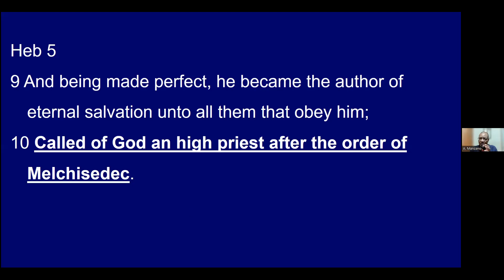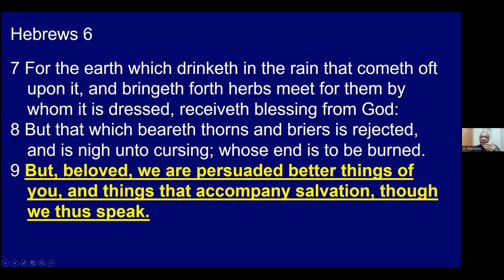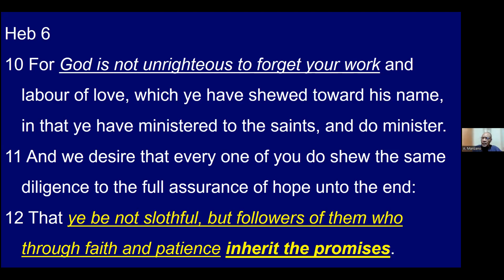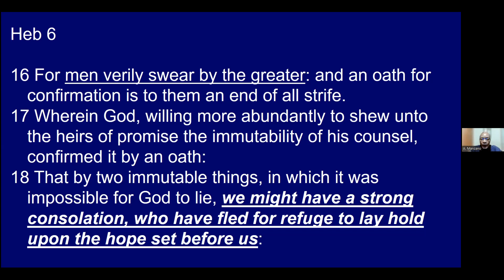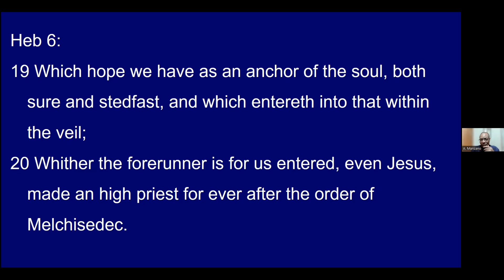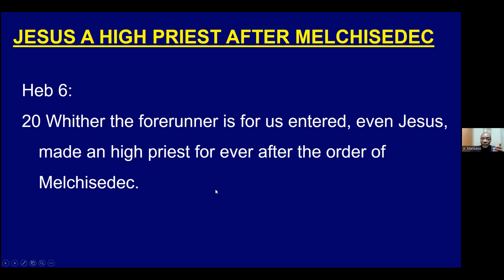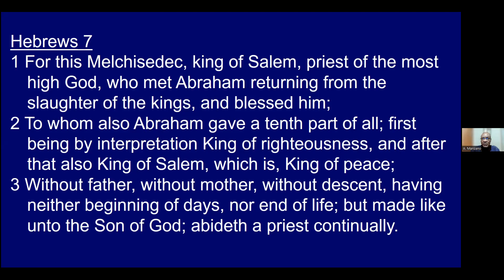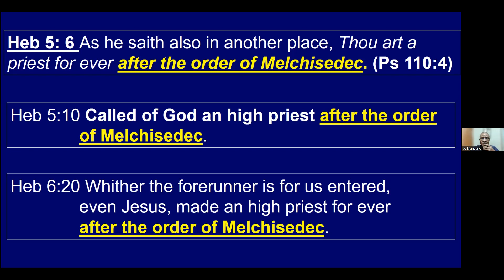|| Helping Hands in Hebrews || Chapters 5 & 6 Part 2 || Dr. Andy Manzano ||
Penal SDA District 2nd Annual Bible Conference.
A study of the book of Hebrews
Sundays & Fridays, at 7pm.
October 1st - November 4th 2023
Presenter: Dr. Andy Manzano